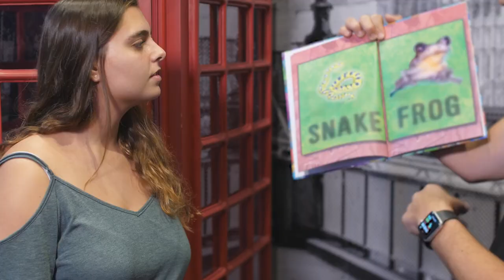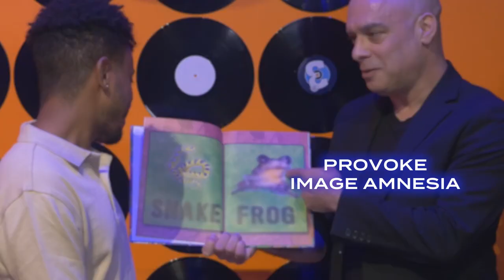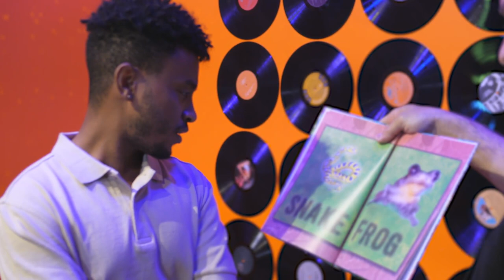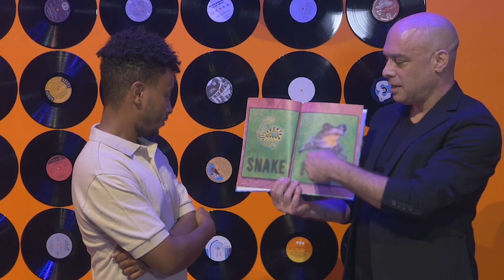Hybnosis - Menny Lindenfeld & Shimi Atias - lepetitmagicien.com